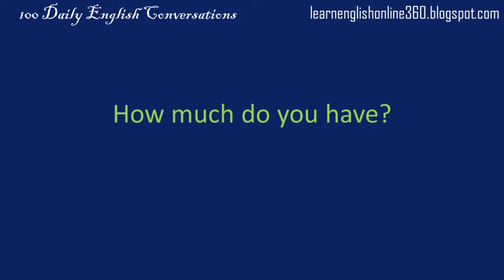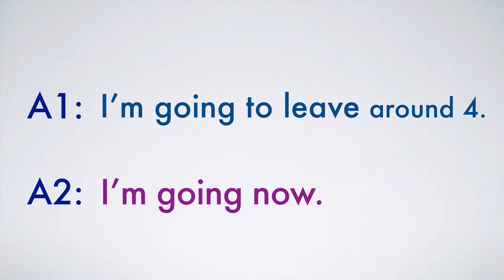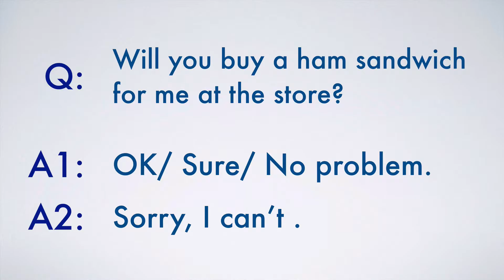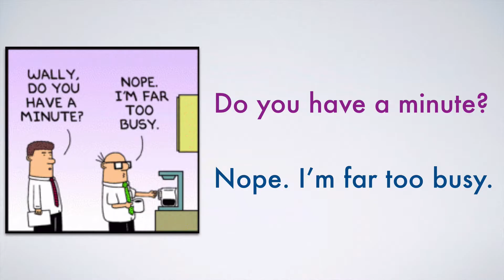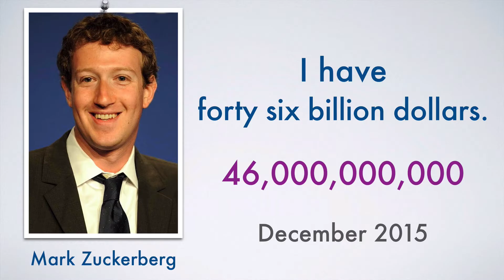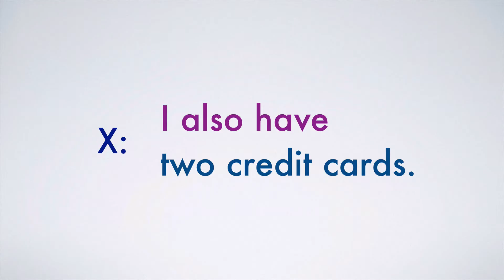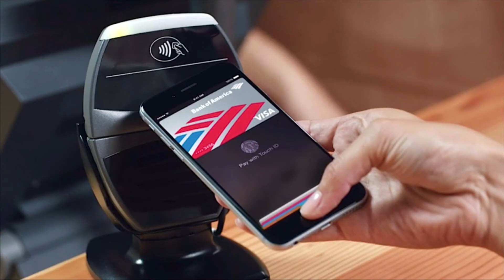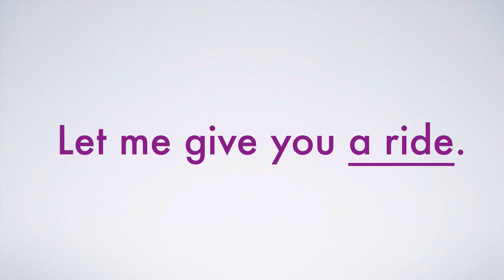日常对话讲解 12